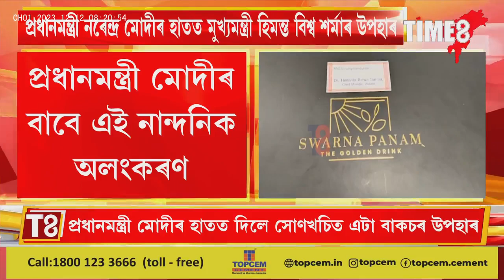নতুন দিল্লীত নৰেন্দ্ৰ মোদীৰ হাতত সোণখচিত বাকচৰ উপহাৰ মুখ্যমন্ত্ৰী হিমন্ত বিশ্ব শৰ্মাৰ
নতুন দিল্লীত নৰেন্দ্ৰ মোদীৰ হাতত সোণখচিত বাকচৰ উপহাৰ মুখ্যমন্ত্ৰী হিমন্ত বিশ্ব শৰ্মাৰ । কি আছে এই বাকচত ?